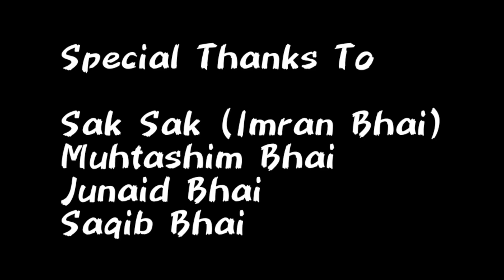Chanesar Waterfall | Chanesar Ponds | Hidden Beauty Near Sassi Pannu